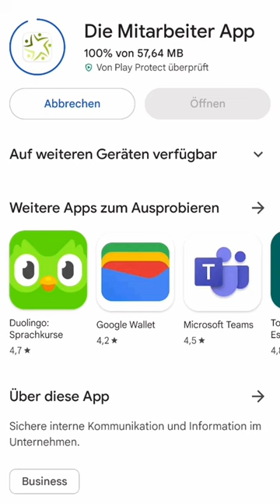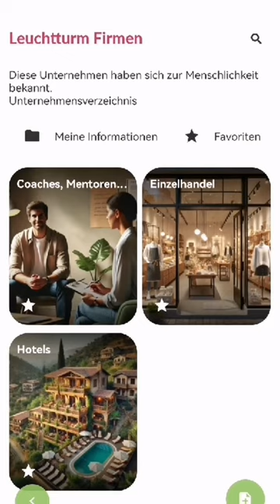Freudebotschafter werden - Info zu Registrierung/Ablauf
1. App Downloaden
2. Registrieren (Ein Administrator überprüft die Registrierung)
3. Botschafter der Freude sein!